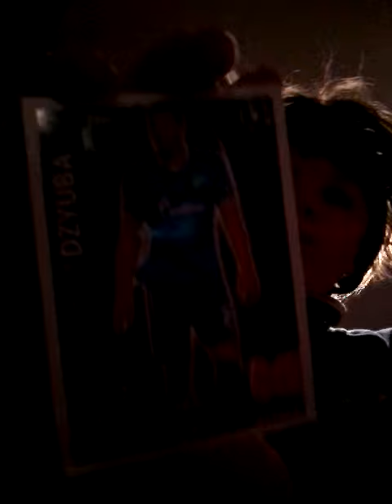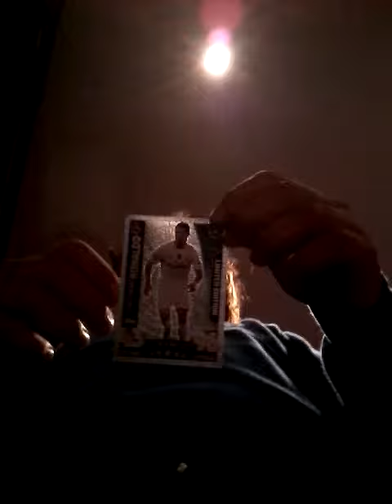Paking Ronaldo in my 2nd pack of the day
Eathaan wood